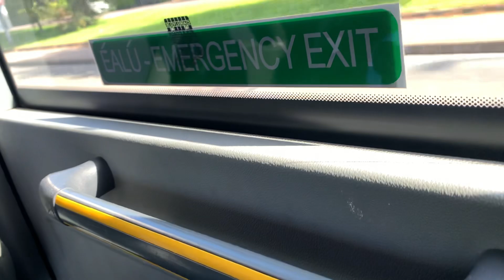A rather sick sounding MC 303